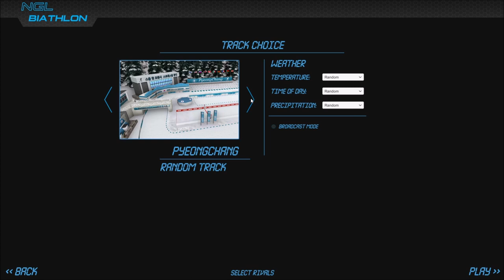NGL Biathlon - Ideen für ein Let's Play und Stream!